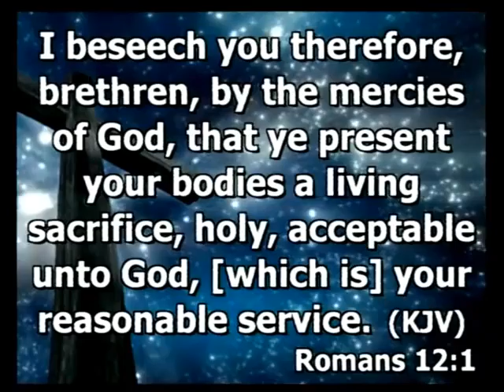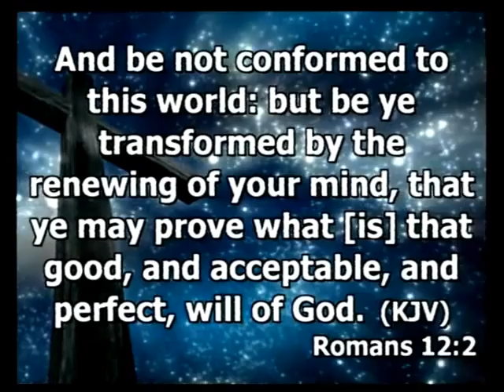apr 19, 2015 The Mercies Of God